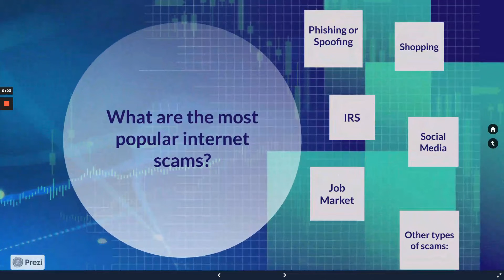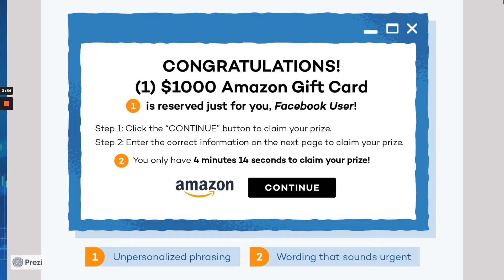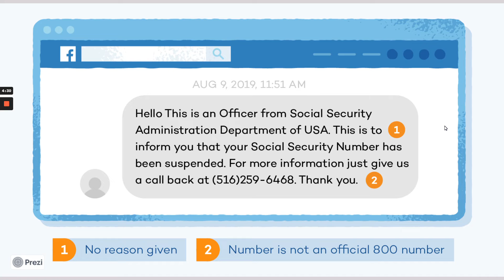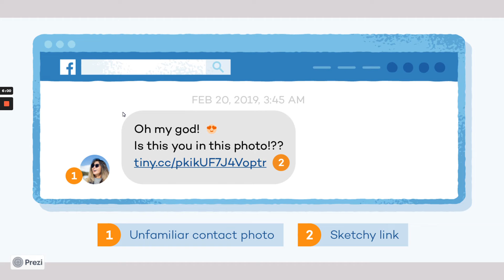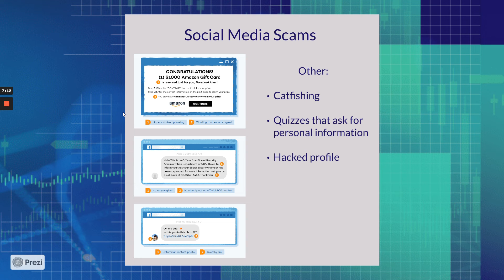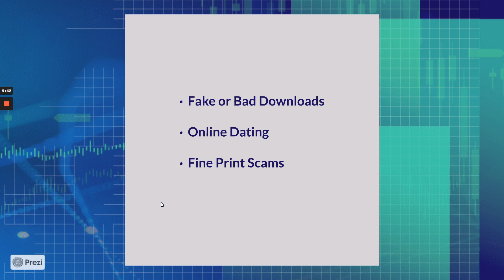Popular Social Media Scams & How To Avoid Them